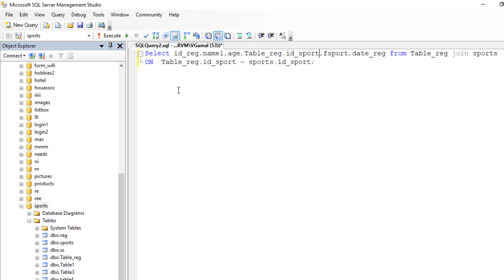SQL Server tutorial: How to Fix error ambiguous column name sql join in SQL Server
In this video, we'll show you how to Fix error ambiguous column name sql join in SQL Server

How do I fix ambiguous column name in SQL inner join?
What is ambiguous error?
How do you name a column in SQL?